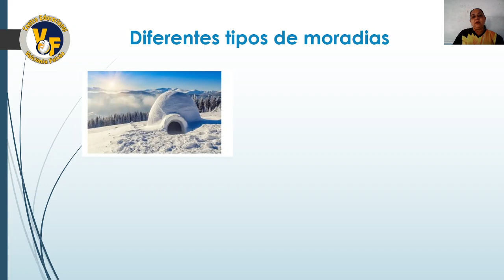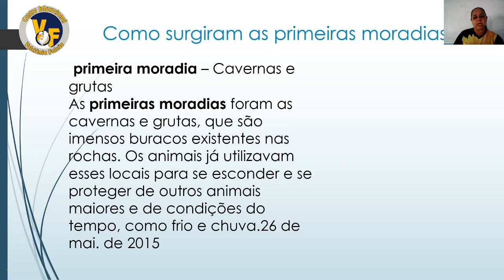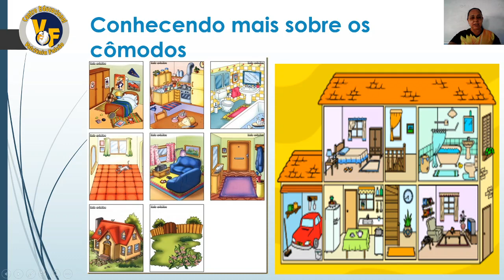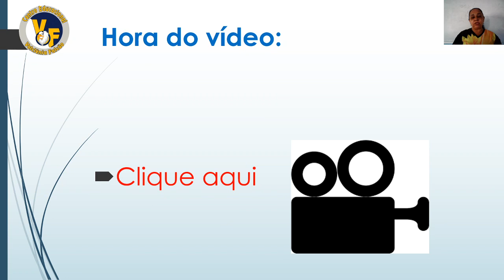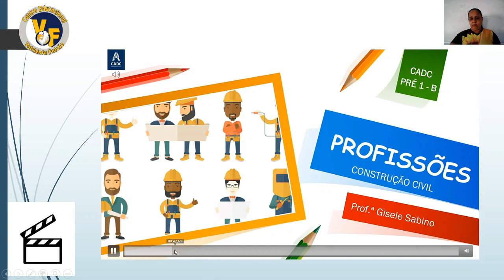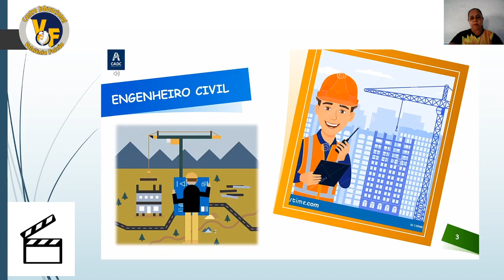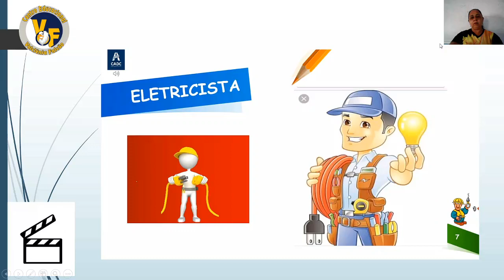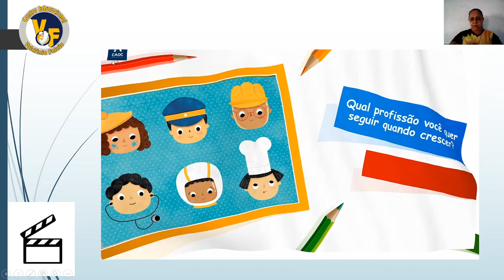Semana 21 I 1º ano | Geografia